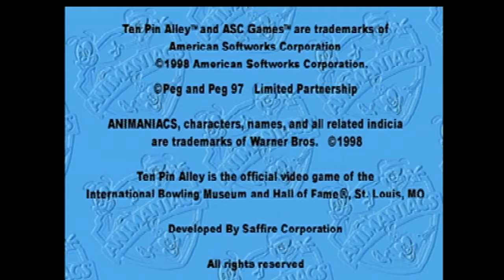Animaniacs Ten Pin Alley Game1 Part1